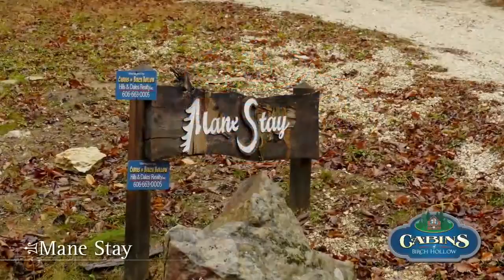Mane Stay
Horse lovers - we have a cabin just for you!  Custom-designed by Adam McIntosh, Architect, ManeStay is beautifully decorated to please horse fans.  Featuring two private bedrooms plus a futon in the upstairs loft area, this cabin's open living/dining/kitchen area and cathedral ceilings are absolutely gorgeous.  Enjoy a full mountain view from the front porch.  Our guests love the circle driveway with a hitching post in back to hitch your horse to the hitching post!  Charcoal grill, TV/DVR, great fire pit on the side lawn, hot tub, and recently added U-Verse make ManeStay a "mane" attraction!  Ride on over to see this cabin

To see a full gallery of pictures, a slideshow, and testimonials from guests on all 10 of the Cabins in Birch Hollow, plus Ultimate Adventures, Back to Nature, and Dining ideas in the beautiful Red River Gorge and Natural Bridge area of Kentucky, please visit our new